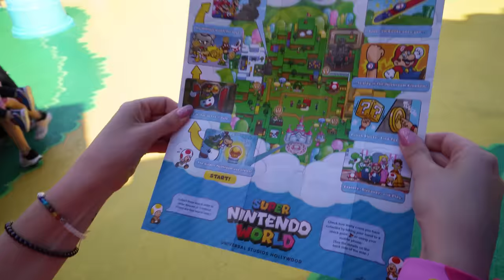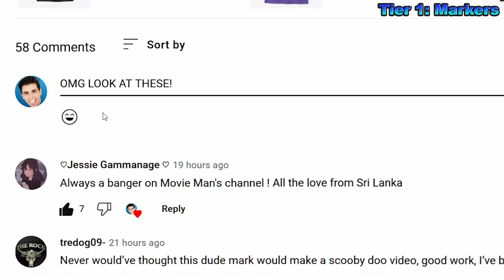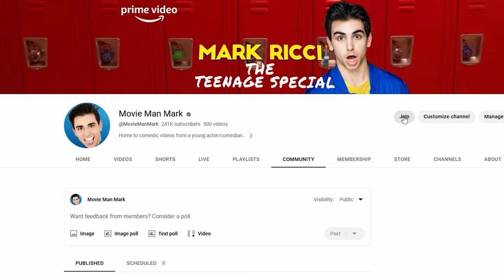PRINCESS PEACH & FRIENDS IN REAL LIFE BOWSER'S CASTLE! (Full Movie Battle!)